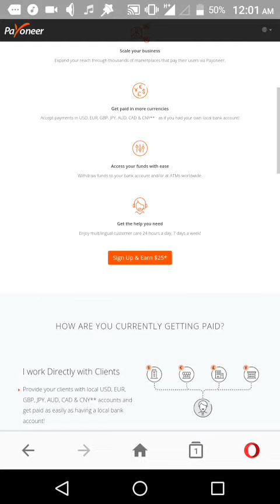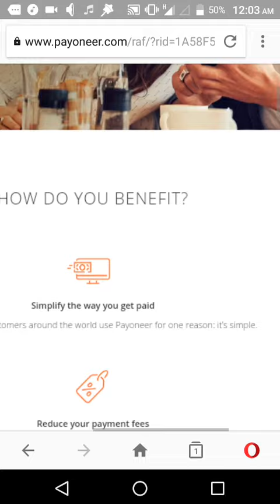payoneer sign up & earn $25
sign up